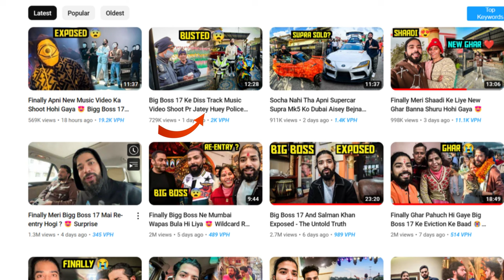UK07Rider Roasted by Big Boss17|Babu Bhaiya" Doglapan"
this video about uk07rider babu bhaiya roast
in this video i am going to expose uk07rider,his has very problem from bigboss and Salman khan and also use their name in his videos.it's a sympathy card. guys you know that how babu bhaiya play a sympathy card with the audience.